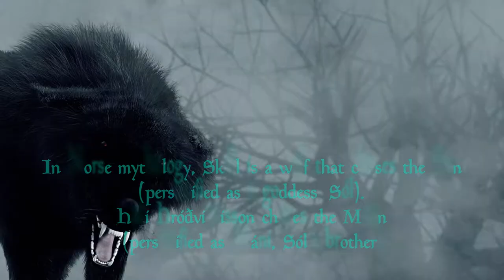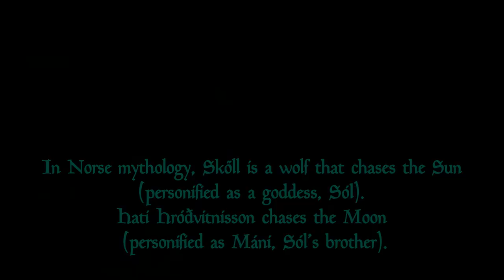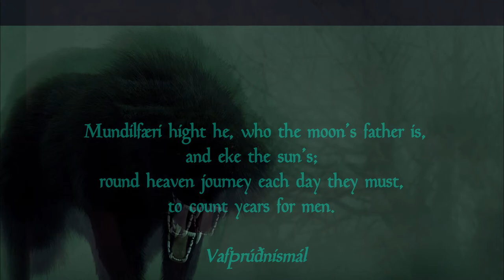Sköll the Sun-Devourer by Secret Archives of the Vatican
In Norse mythology, Sköll is a wolf that chases the Sun (personified as a goddess, Sól). Hati Hróðvitnisson chases the Moon (personified by Sól's brother Máni).  In the time of Ragnarök they will swallow these heavenly bodies.